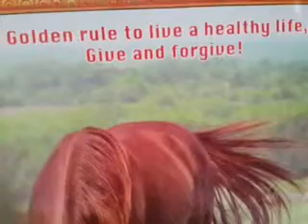Tumse mil ke .